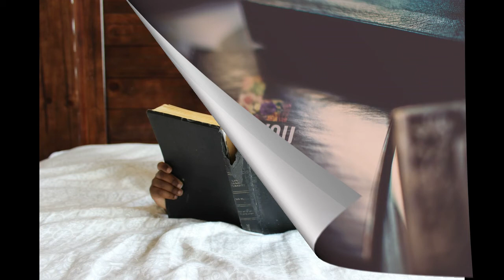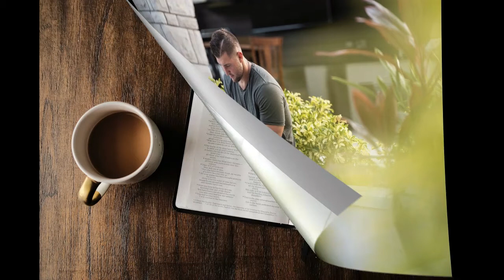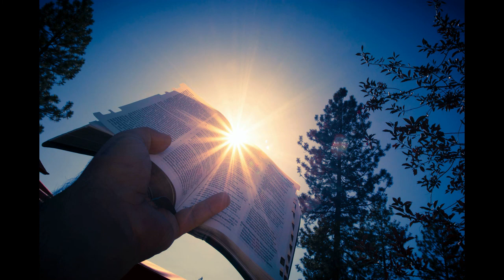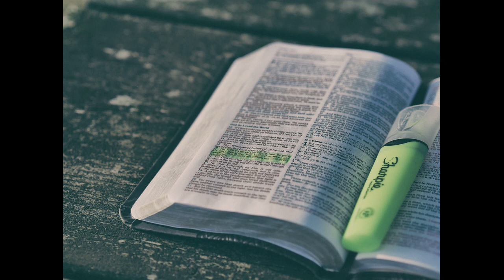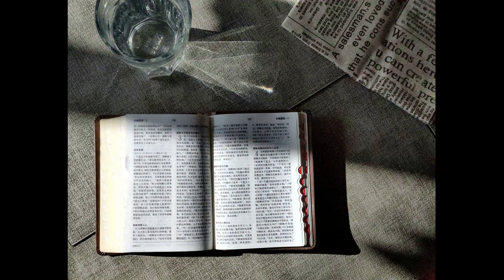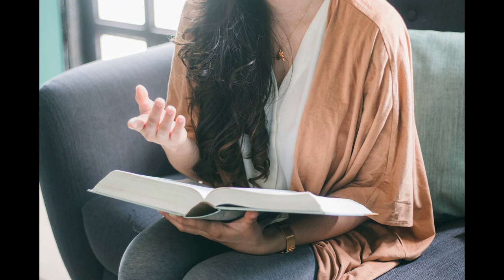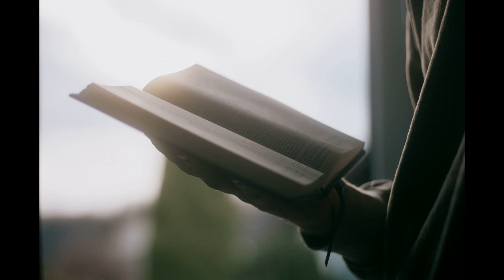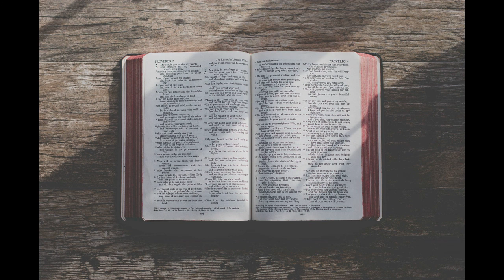1 Amplified Bible - The Book of Matthew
1 Amplified Bible - The Book of Matthew

I Want You to Know The TRUTH...